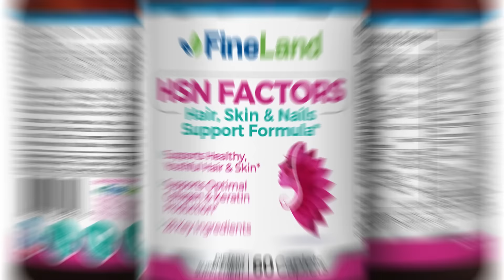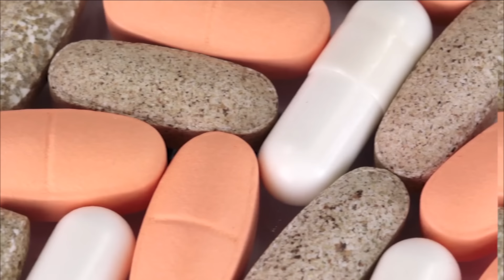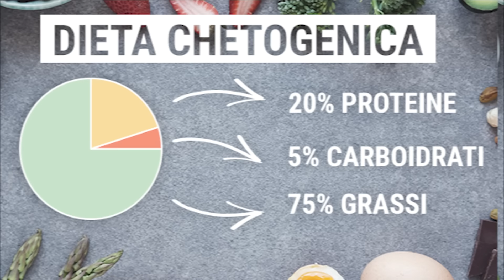TE FALTA COMER CARNE! - Como Saber Si Te Falta Comer Proteinas - Enfermedades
Te falta comer carne!
En este video descubre algunos de los signos y síntomas que indican una falta de proteínas. Lo creas o no, la deficiencia de proteínas se puede observar en pacientes con sobrepeso, malas dietas y más.

proteinas,
consumo,
carnes,
grasas,
sintomas,
deficiencia,
falta de proteinas,
dopamina,
epinefrina,
serotonina,
colesterol,
colesterol alto,
obesidad,
sobrepeso,
endordar,
dormir,
sueño de calidad,
insomnio,
colageno,
uñas,
cabello,
perdida de cabello,
piel,
arrugas,
cerebro,
cansancio,
medicina natural,
remedios naturales,
medicina alternativa,